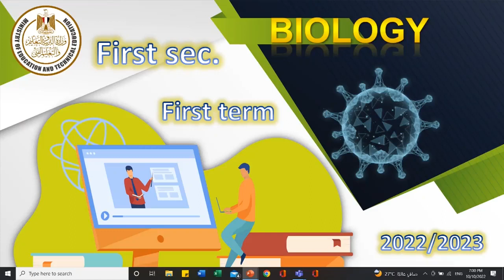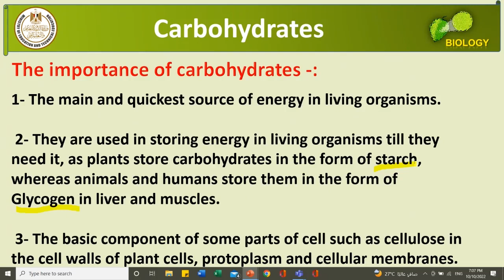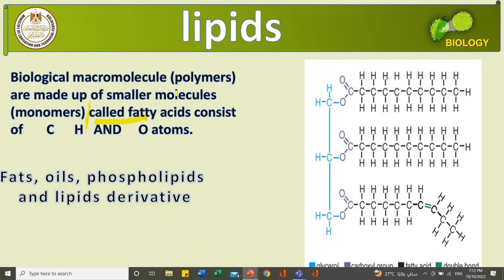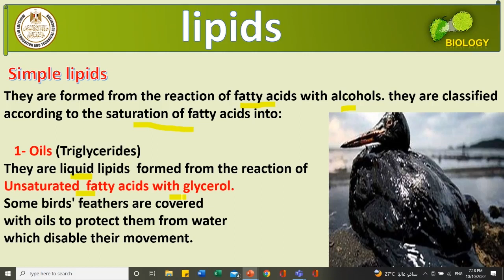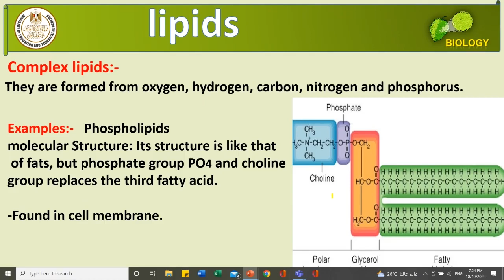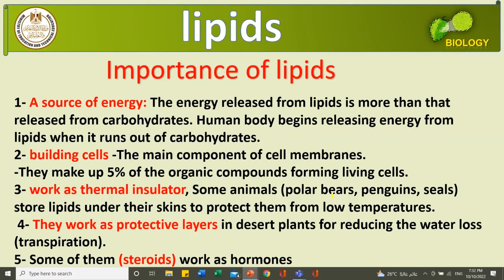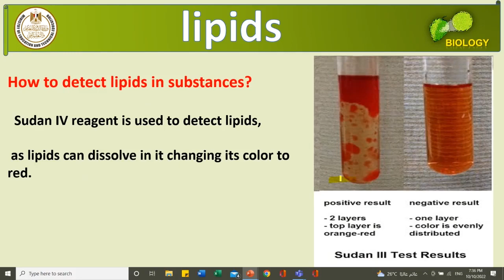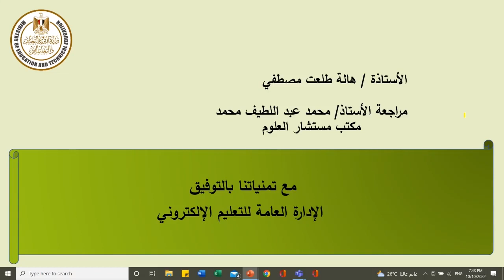أحياء أول ثانوي Lepids لغات ترم أول 2022 2023